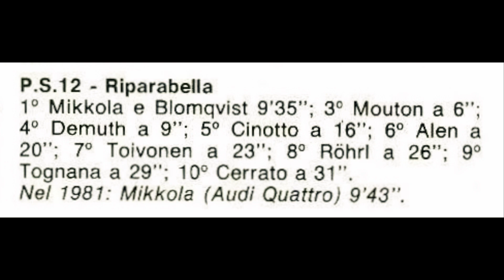Rally di Sanremo 1982 - Riparbella